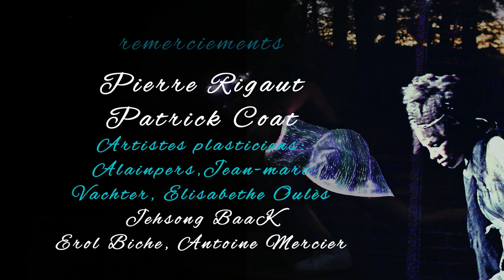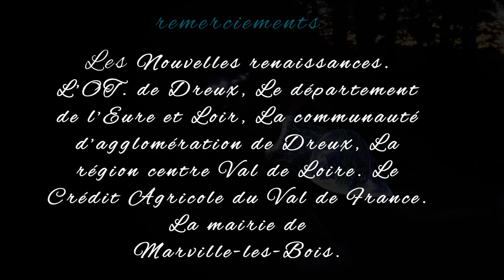Film La Fée du Parc2022 MJsigaud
Spectacle pré-création  de marc joseph SIGAUD .
Produit par Le Parc de la clef.
Une fée revient sur un lieu qu'elle a connue. Mais la maison est fermée. Arrivera-t'elle à y accéder. Un long voyage intérieur l'attend...
Inspiré de l’œuvre d'Hildegarde Von Bingen.
avec Sylvia Bongau ( danse) et Jean-jacques Meinier de la Boissière (chant lyrique).
Mis en musique par Pierre Pouget.
Remerciements à Pierre Rigaut et Patrick Coat. Et les artistes plasticiens,  Alainpers, Jean-Marc Vachter, Elisabethe Oulès. A Jehsong Baak, captation vidéo.